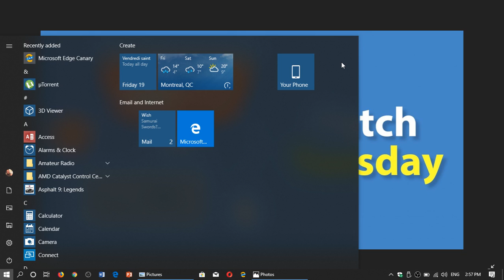Patch Tuesday update KB4493472 seems to be freezing Antivirus software Windows 7 and Windows 10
Windows 7 users and some Windows 10 users are having issues with Antivirus software and the latest patch Tuesday updates